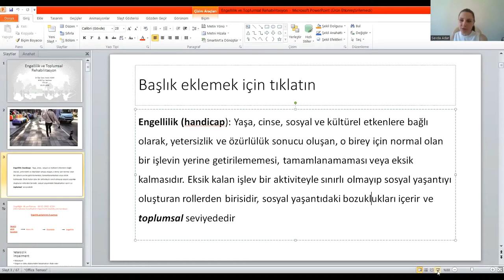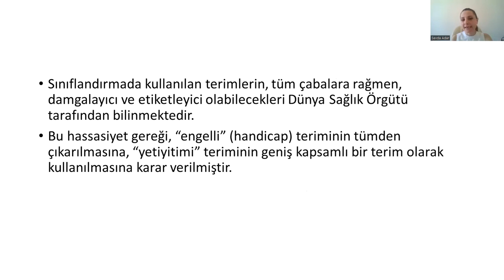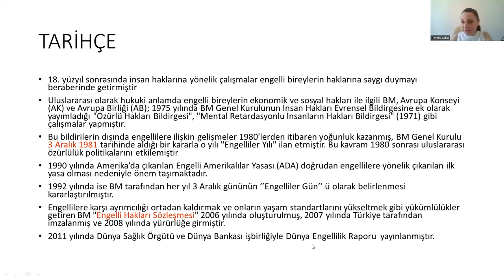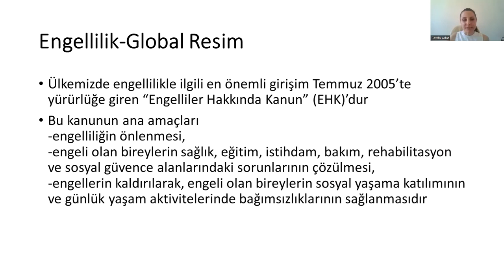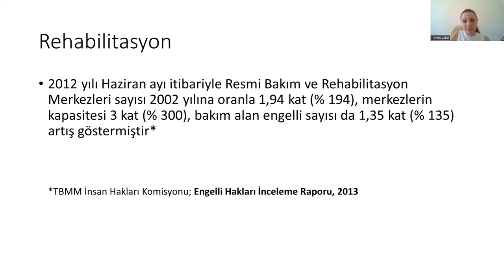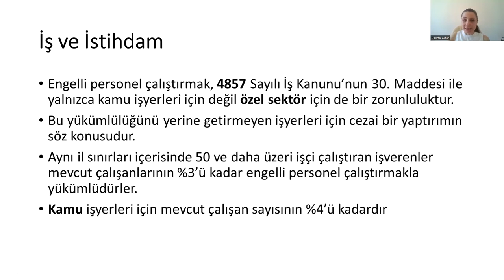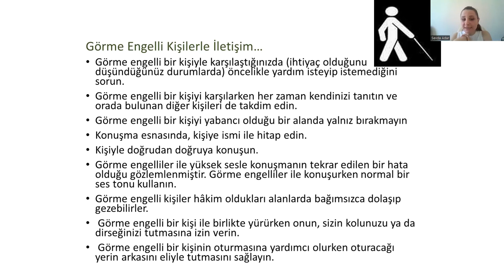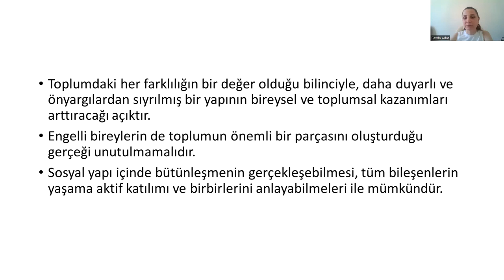Engellilik ve Toplumsal Rehabilitasyon - Dr. Öğretim Üyesi Sevda Adar (10 Mayıs 2022)